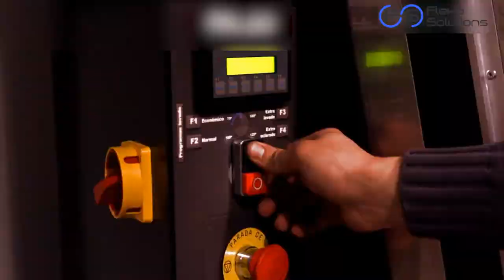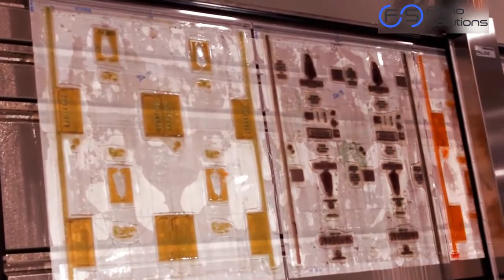Washing machine (Printing plates)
Corrugated cardboard printing plates
Wash more than 200 printing dies per day.
(New system released)
With touch screen...